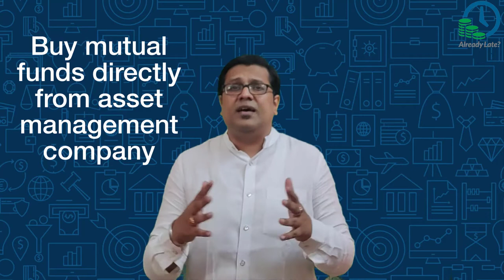The Need for a Financial Advisor | Finance Decisions Made Right | Advisor Zaruri Hai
An individual today has a choice to save and invest without any intermediary. In this video, we look at reasons why a good financial advisor is still needed to manage personal finance. We discuss various roles of a financial advisor.

Financial Advisor Zaroori Hai